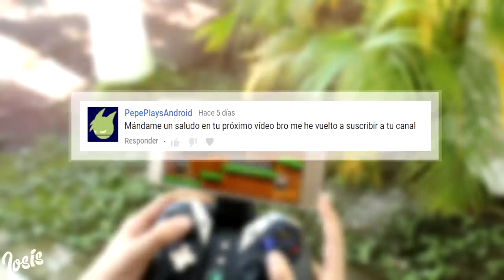Todos Mis Gamepads Para Celulares Android, Pc y Consolas - TOP 5